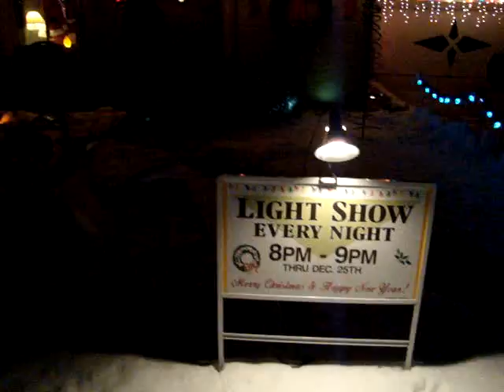Wilson 2010 Christmas Light Show Oak Forest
12 different light sources synchronized to music